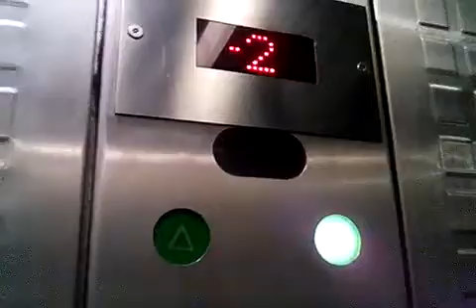(2017) Thyssen (1998) Métro 🚉 Ligne 14 Madeleine